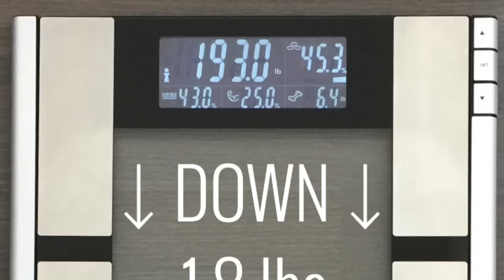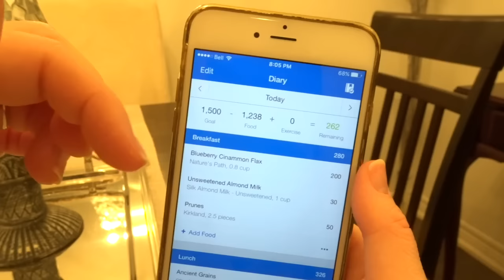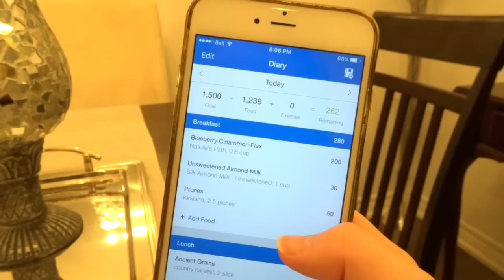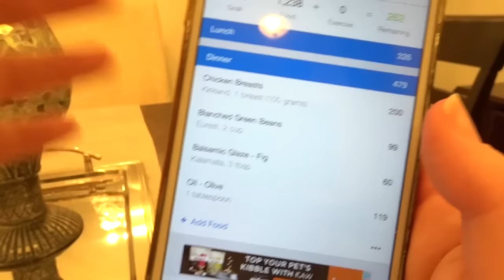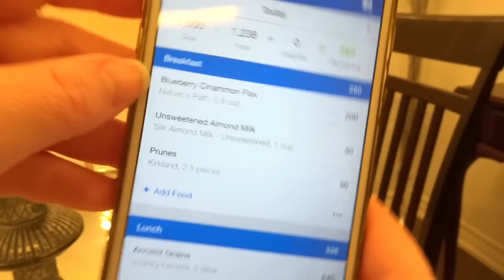Tracking My Food on MyFitnessPal